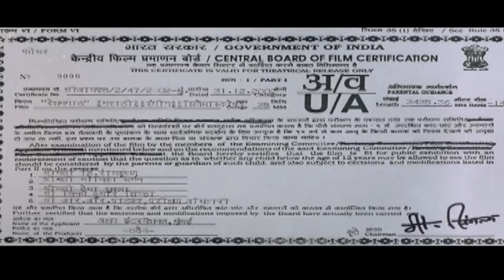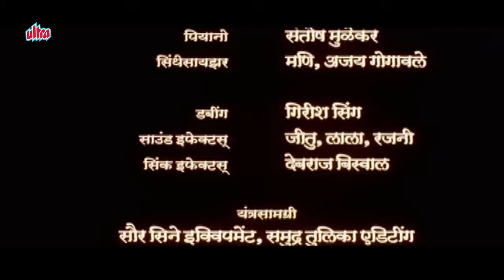रेशम गाठ (Resham Gaath) - Shreyas Talpade, Sachin Khedekar, Reema Lagoo - Superhit Marathi Movie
Movie : "Resham Gaath" Starring Shreyas Talpade, Sachin Khedekar, Reema Lagoo, Sonali Khare, Arun Nalawade.
Producer : Kamalji & Sudhir Joglekar
Director : Kumar Sohoni